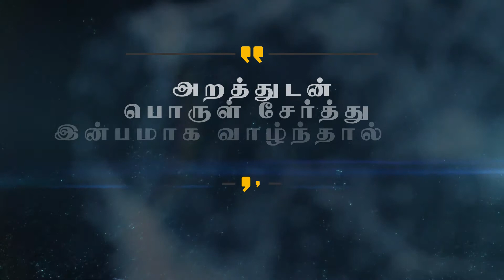அறத்துப்பால்/அறன் வலியுறுத்தல்/ குறள் - 33.